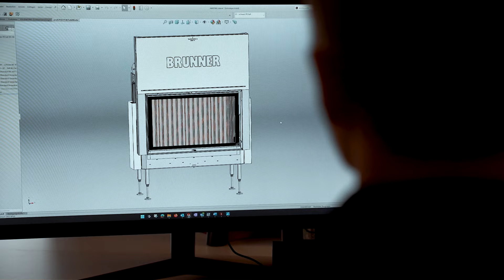Gutes noch besser machen | Unsere BKH green line | BRUNNER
Wir bei BRUNNER schauen immer darauf, dass unsere Produkte den höchsten Ansprüchen entsprechen, unseren Ansprüchen. Deswegen achten wir auf jedes Detail, damit unsere Produkte immer auf höchstem Niveau bleiben.